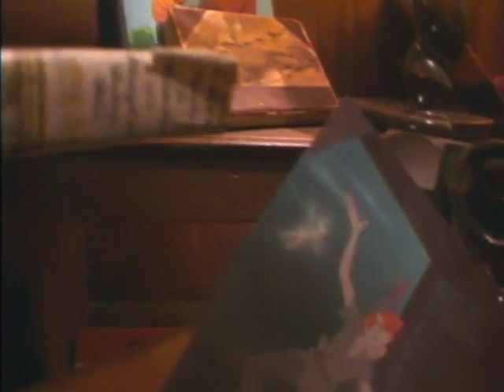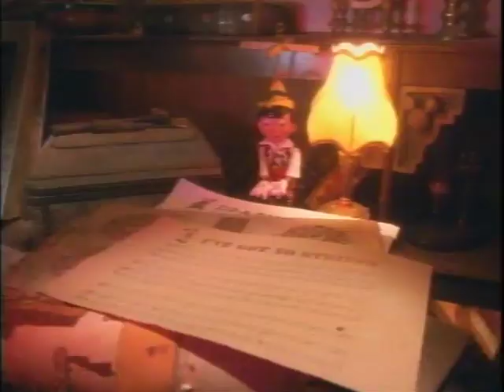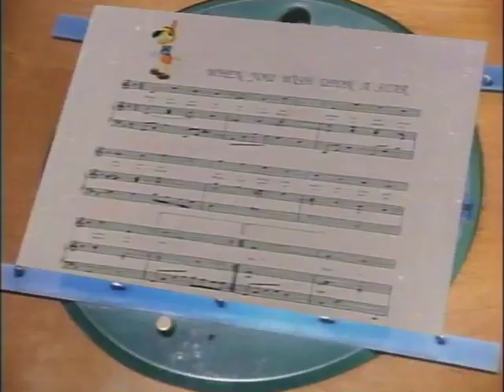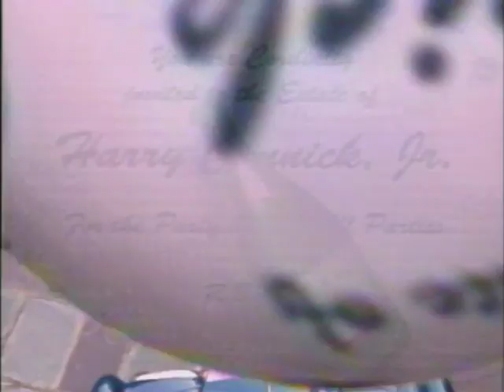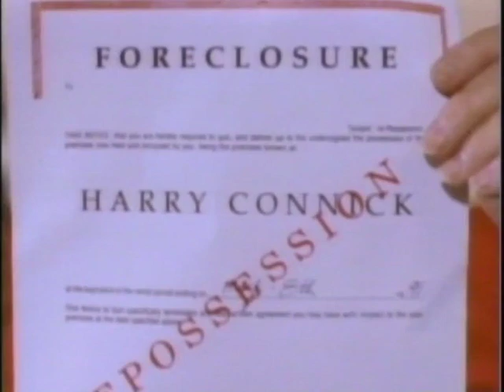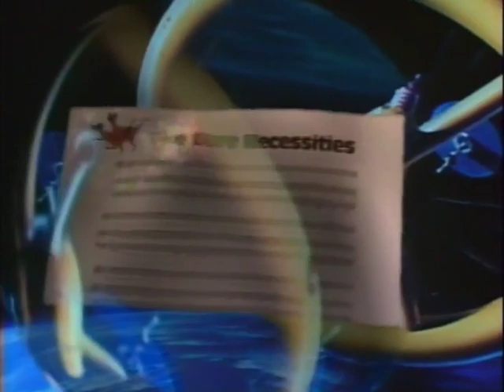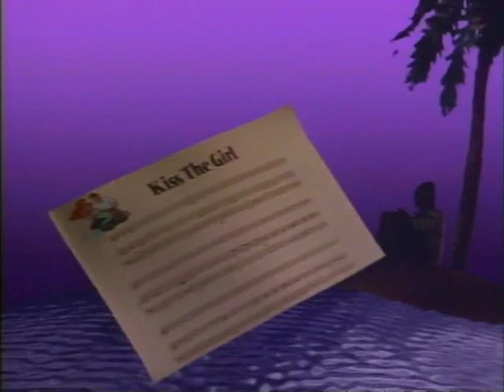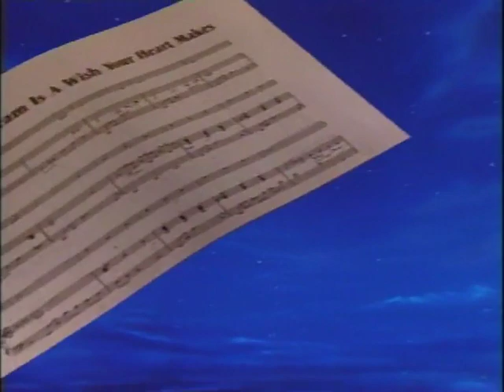Simply Mad About The Mouse - A Musical Celebration of Imagination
Simply Mad About the Mouse: A Musical Celebration of Imagination (commonly shortened to "Simply Mad About the Mouse") is a 1991 direct-to-video release featuring top contemporary singers performing "classic Disney songs".[1] The feature film was released on the 27th of September 1991, and the 35-minute-long series of music videos were released on VHS and LaserDisc. The music videos were exclusive to the video and the Disney Channel.

Ric Ocasek, "Zip-a-Dee-Doo-Dah"
There is little true plot to Ocasek's video, beyond the fact he appears in scenes from Fantasia, The Three Caballeros, Alice in Wonderland, Hawaiian Holiday, Merbabies, Song of the South, and even Dumbo's drunken hallucination from Dumbo. At least one short film is edited. In the video are a non-speaking, non-interacting woman and a guitar player. He is transported in a computer-generated boat.

LL Cool J, "Who's Afraid of the Big Bad Wolf?"
The black-and-white sequence features LL Cool J rapping about the Three Little Pigs, taking on the persona of both the wolf and third pig in first person, at various points in the rap. He is backed up by three African-American singers dancing, each with blonde wigs on, as well as one male backup dancer appearing in shots by himself.

Gipsy Kings, "I've Got No Strings"
Features a series of boldly colored animated sequences, with simplified figures dancing to the Latin music. Most of the song is performed in Spanish.

Harry Connick Jr., "The Bare Necessities"
Connick appears as a nouveau-riche happy-go-lucky millionaire in a house full of women and fancy parties. When repossessed, he remains care-free, claiming he can survive with the "bare necessities of life". In the video, the crew repossessing his house sings along with Connick, and dolly carts away some of the female guests. This video is, by far, the most elaborate in terms of set, extras, and choreography. The whole music video was shot at Greystone Mansion in Beverly Hills, California.

Bobby McFerrin, "The Siamese Cat Song"
An array of special effects create otherworldly environments to complement McFerrin's exceptional adaptation and performance. Nominated as one of several songs from this album for a Grammy, it blends music and state-of-the-art animation effects. Includes scenes from Mars and Beyond, Lady and the Tramp, and Fantasia with McFerrin singing.

A man and a woman sing on a desert island with a parrot, a group of people dancing in the ocean water, and a beautiful girl dancing with fishes in the background, as clips from The Little Mermaid, Bedknobs and Broomsticks and Fantasia with are shown.

Michael Bolton, "A Dream Is a Wish Your Heart Makes"
This music video uses animation and special effects as projected landscapes that Michael Bolton performs in. A full orchestra supports his rich rendition while cascading classic images of the best of the Disney Vault wash the stage transforming the viewer inside the classic movies Cinderella, Snow White and the Seven Dwarfs, Fantasia, and Sleeping Beauty footage intermixed with performance and live-action.